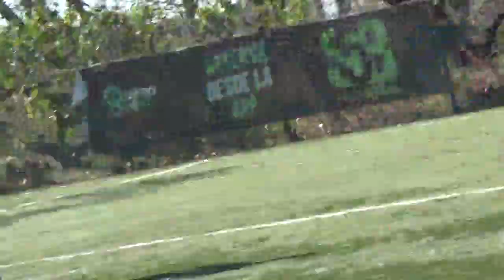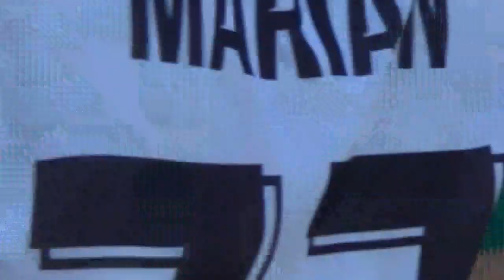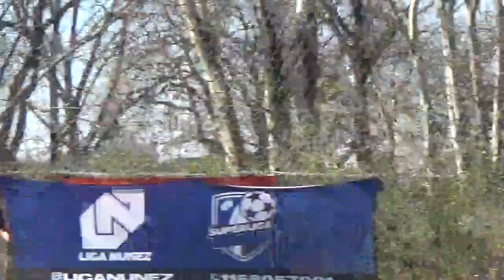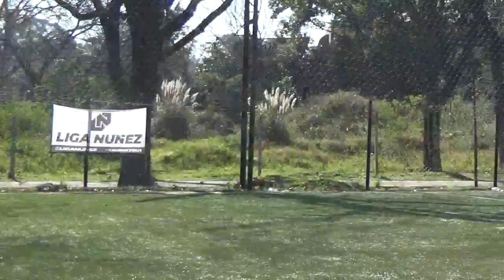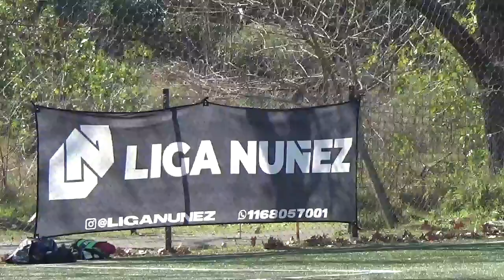SPARTAN PIERNAS VS PASTO FC - LigaNuñez - Clausura SLS - 30/7/2022